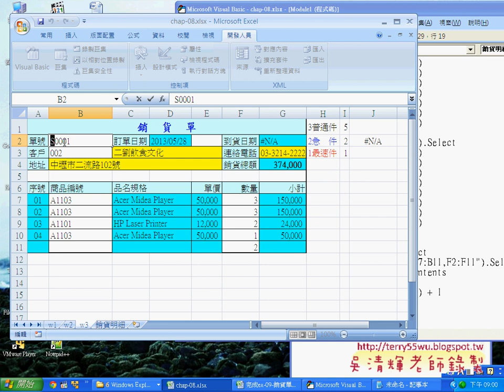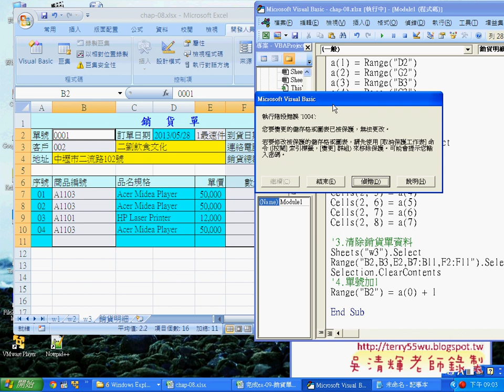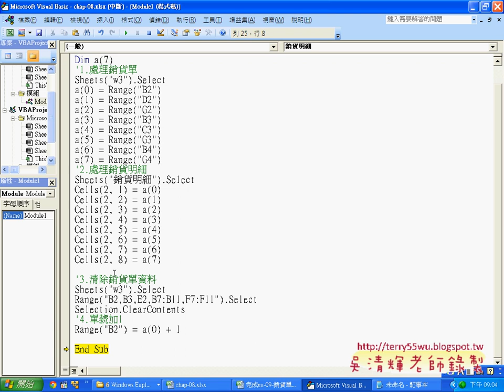教您學會銷貨明細程式說明EXCEL函數與VBA資料庫 吳老師)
EXCEL VBA自動化教學懶人包

課程內容：
01_自動流水號函數說明
02_自動化日期資料
03_避開假日與客戶資料自動化
04_自動化銷貨明細
05_自動化避免錯誤說明
06_保護工作表避免錯誤
07_隱藏公式方法說明
08_銷貨明細程式說明
09_銷貨明細自動增號說明
10_銷貨明細避免無資料而產生錯誤

分享GOOGLE雲端應用：
1.GO.GL：縮短網址
2.GOOGLE表單：取得使用者訊息或問卷調查
3.GOOGLE試算表：當成雲端資料庫
4.GOOGLE共用資料集：分享雲端檔案
5.GOOGLE網上論壇：學員論壇空間，可分享影音連結與討論，必須登入才能取得資源。
6.YOUTUBE影音平台：存放錄製好的教學影音，必利用影音清單建立連續播放功能。
7.GOOGLE Blogger：建立部落格與教學網誌，並嵌入部分影音分享。

一、我的上課用書：
3秒鐘搞定EXCEL：資料處理→函數→VBA

跟我學Excel VBA：將複雜的操作用一個按鍵就搞定！
作者： 恩光技術團隊 江高舉
出版日： 2010/10/19

二、這次的課程理念：
1. 循序漸進, 透過實用的範例, 輕鬆進入 Excel VBA 設計領域, 逐步了解VBA 架構, 學會： VBA 變數、常數、函式及邏輯的觀念, 即使沒有任何程式設計基礎，也能撰寫 編修VBA，提昇工作效率, 晉昇 Excel 高手。
2.進而將EXCEL當成資料庫來使用，結合函數、VBA等更深入的功能，讓資料處理和分析的應用更上層樓。
3.若能結合GOOGLE雲端試算表與表單，讓EXCEL隨時成為您的分身幫您處理事務。

三、課程大綱：
實例1：進階功課表
實例2：大型試算表
實例3：文字遊戲
實例4：銷貨單

補充資料：
EXCEL函數與VBA設計